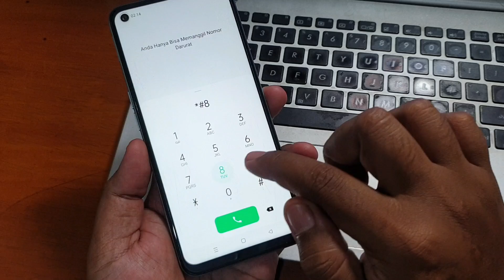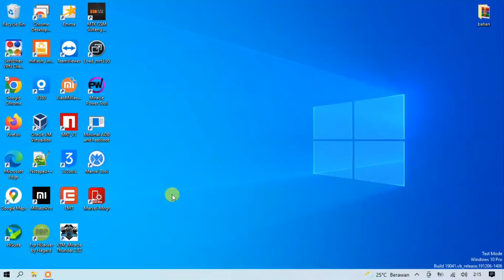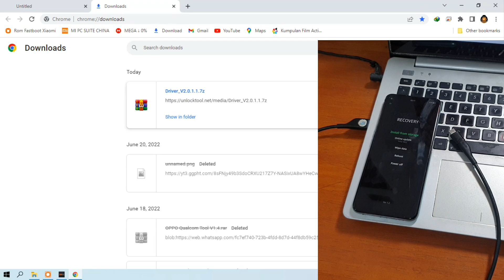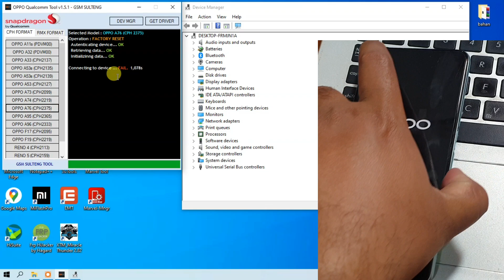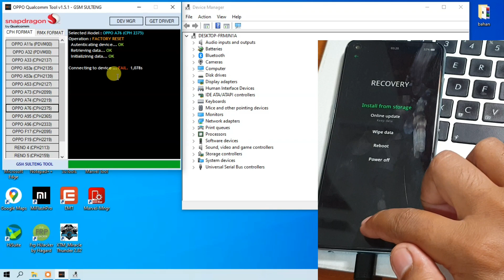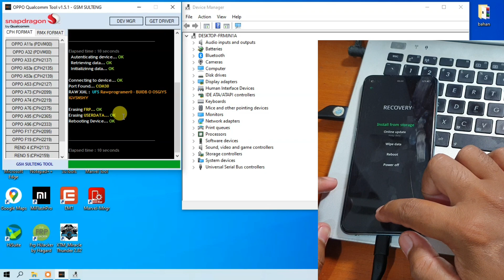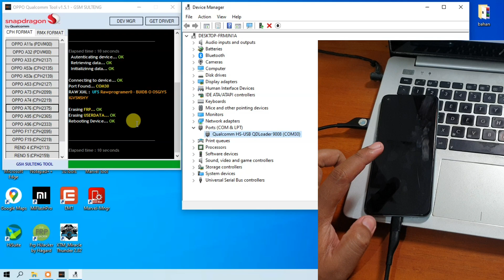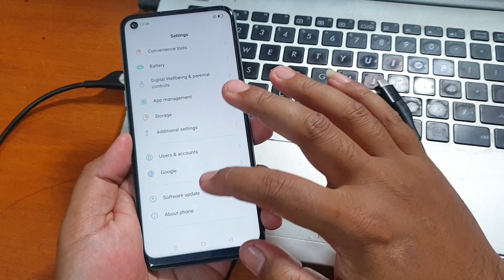Cara Unlock Oppo A76 Lupa Kunci Layar Usb Only tanpa id auth tanpa bongkar mesin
Cara Unlock Oppo A76 Lupa Kunci Layar Usb Only tanpa id auth tanpa bongkar mesin dan cukup sekali klik saja. Dengan tool saksi dari Oppo Qualcomm Tool yang bisa diunduh pada tautan dibawah ini.

Harga Aktivasi : IDR 50k